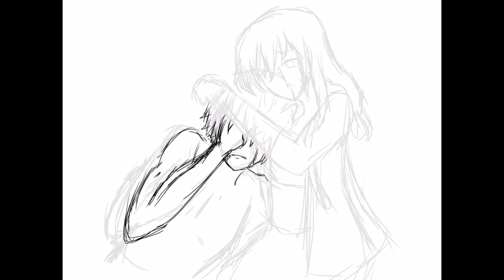[Speedpaint] - I've hurt you so much... - Aphmau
I do not own the characters or the music!!